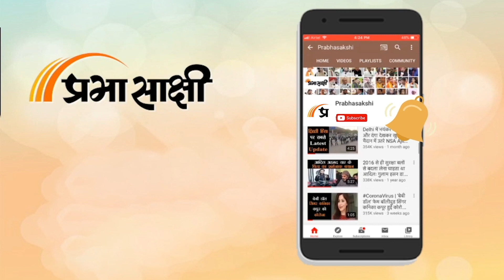Kashmir में Rahul Gandhi के समर्थन में Congress नेताओं और कार्यकर्ताओं ने किया मौन सत्याग्रह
Congress Leader Rahul Gandhi को Loksabha की सदस्यता से अयोग्य ठहराये जाने और केंद्र सरकार की कथित "प्रतिशोध की राजनीति" के खिलाफ कांग्रेस की प्रदेश इकाइयों के नेताओं ने बुधवार को "मौन सत्याग्रह" किया। विरोध प्रदर्शन के दौरान Congress Leaders and Congress Workers ने प्रतीकात्मक रूप से यह बताने के लिए अपने मुंह पर काली पट्टी बांध रखी था कि देश में अभिव्यक्ति की स्वतंत्रता खतरे में है और Govt. of India के खिलाफ बोलने वाले किसी भी व्यक्ति को कड़ी प्रतिक्रिया का सामना करना पड़ सकता है। संबंधित अन्य विस्तृत समाचार पढ़ने के लिए क्लिक करें

0:00 intro
0:03 कांग्रेस का मौन सत्याग्रह
1:17 कांग्रेस नेताओं, कार्यकर्ताओं की प्रतिक्रिया